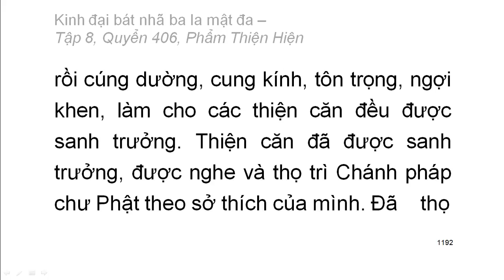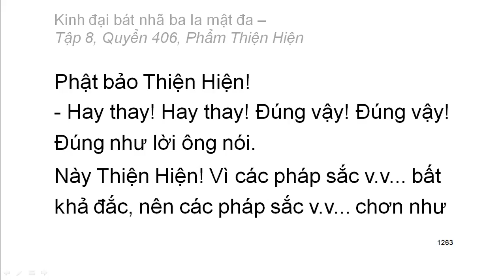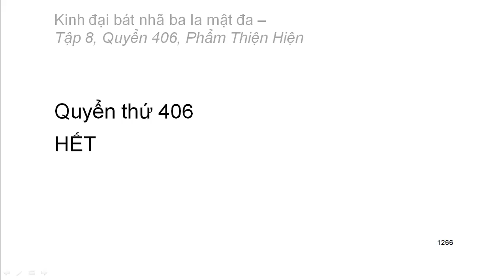600 quyển Kinh Đại Bát Nhã Ba La Mật Đa: Quyển .../600 (tiếp) (đọc lần 2)